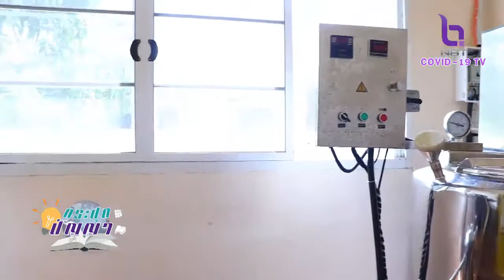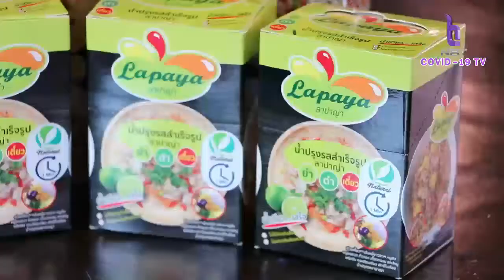กระปุกปัญญา 16 ม.ค. 64